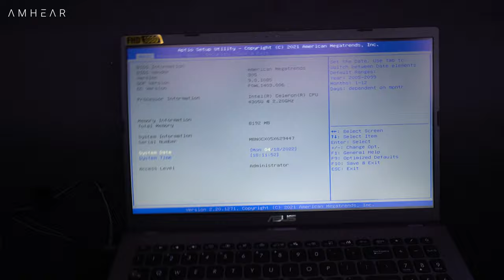ASUS A509FA - FHD454 | Upgrade Options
A509FA-FHD453 Transparant Silver
A509FA-FHD454 Slate Grey

Asus A509FA disassembly
Asus A509FA upgrade ram
Asus A509FA tambah memory
Asus A509FA bongkar
Asus A509FA how to